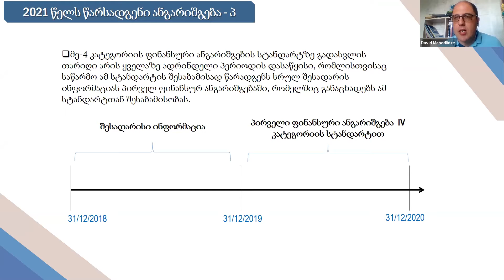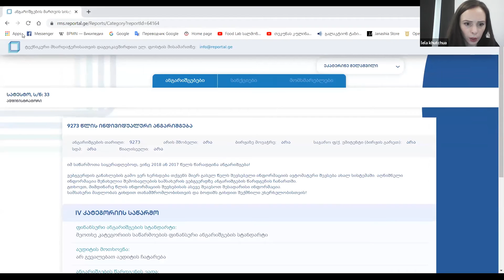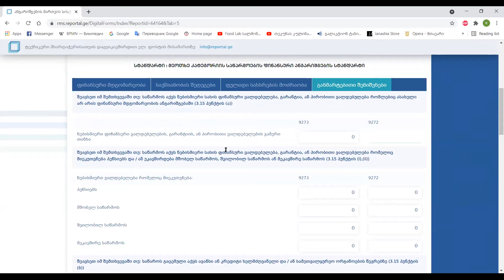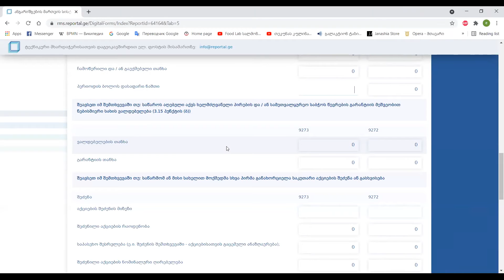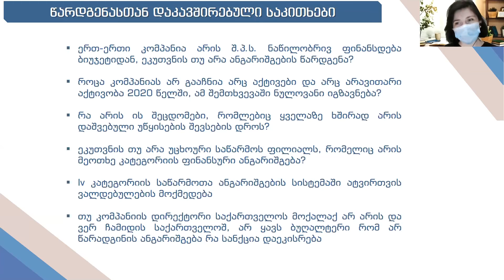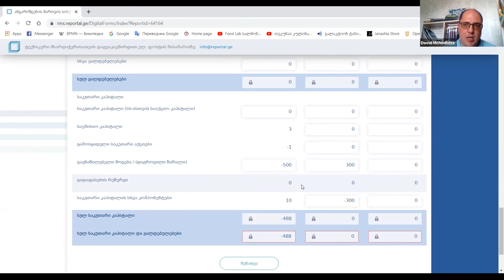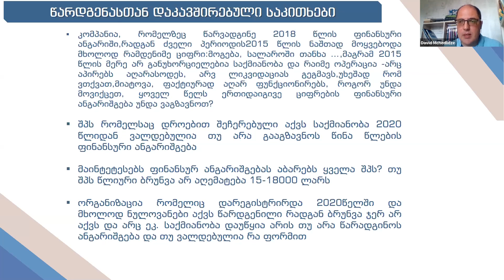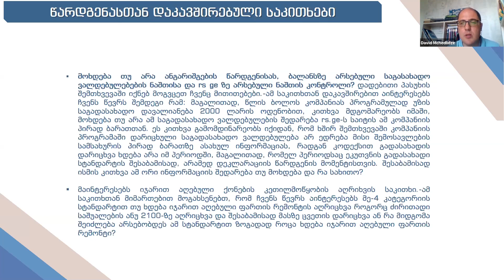IV კატეგორიის საწარმოთა ფინანსური ანგარიშების სტანდარტის თვითსწავლების განახლებული სახელმძღვანელო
"ბუღალტერთა კლუბ ფორუმის" ორგანიზებით ჩატარდა საინფორმაციო ხასიათის შეხვედრა  საქართველოს ფინანსთა სამინისტროს ბუღალტრული აღრიცხვის, ანგარიშგებისა და აუდიტის ზედამხედველობის სამსახურის წარმომადგენლებთან.
შეხვედრის თემა გახლდათ  IV კატეგორიის საწარმოების ფინანსური ანგარიშგების გამარტივებული სტანდარტი, განახლებული თვითსწავლების სახელმძღვანელო, ანგარიშგების წარდგენის სისტემა და სხვა.